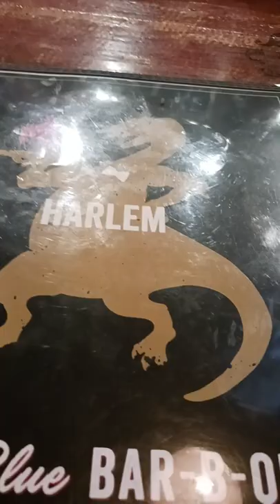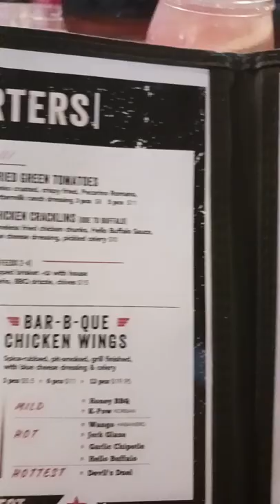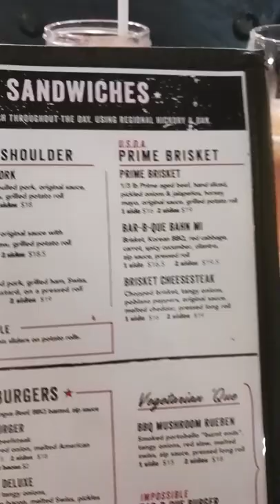Happy Hour at Dinasour BBQ in Harlem NY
enjoying happy hour at Dinosaur BBQ in Harlem Donkey Punch blue moon bear Good Vibes good people always enjoy your time excuse me you should have power on the negative side